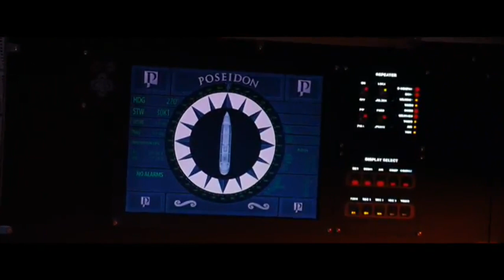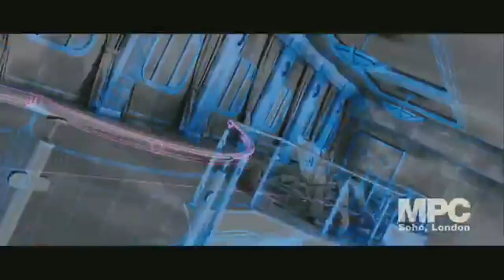DIRECCION DE ARTE. Comparativa de arte y efectos, rodaje Poseidon y La Aventura del Poseidon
Diseño de produccion en cine, tv, publicidad, asi como direccion de arte, diseño de vestuario, escenografia, ambientancion,  utileria, construccion de decorados,